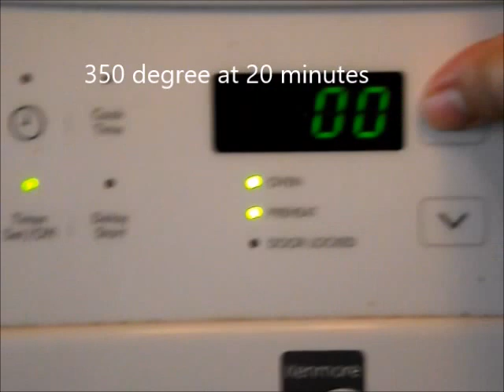How to make homemade naan pizza bread